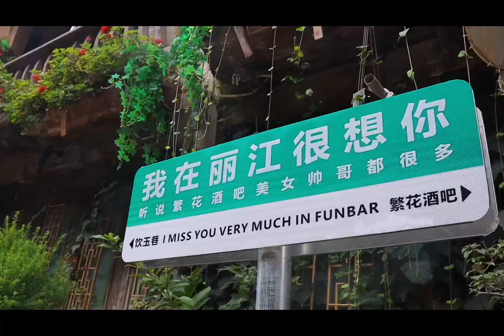世界这么大，我想去看看，尤其是有多肉的地方😂爱多肉爱生活